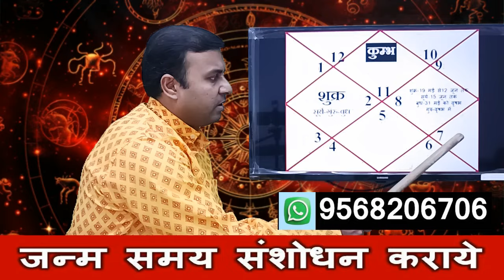कुम्भ राशि (Kumbh) Aquarius | शुक्र का वृषभ राशि में गोचर मई जून 2024 | Venus Transit 2024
शुक्र का वृषभ राशि में गोचर 19 मई से 12 जून 2024 के बीच होने जा रहा है, शुक्र के राशि परिवर्तन का कुम्भ राशि के जातक पर क्या होगा प्रभाव होगा,इसको विस्तार से विडियो में बताया गया है,
Venus Transit in Taurus 19 May to 12 June 2024, and its effect on Aquarius Sign, Mercury Transit 2024